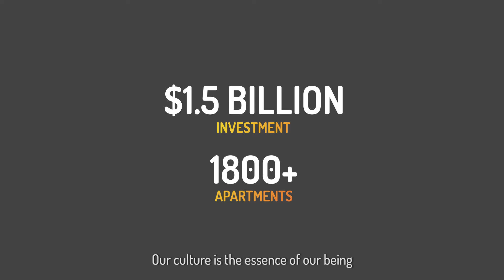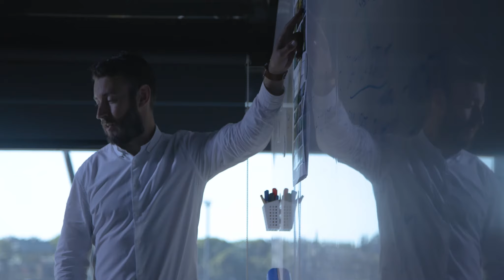Metro Award Group - Deliver a Real Future